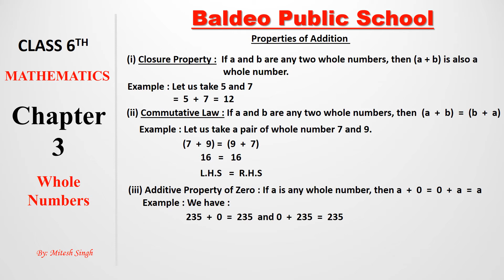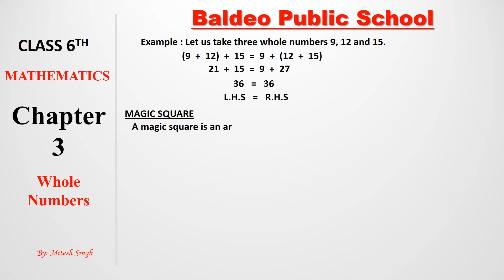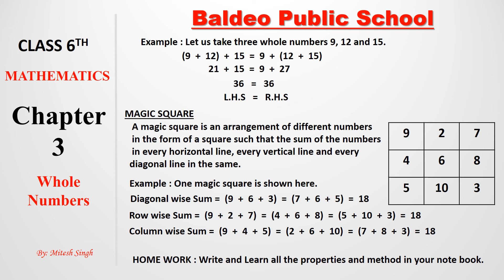24-07-2020 Class 6 Mathematics Chapter 2